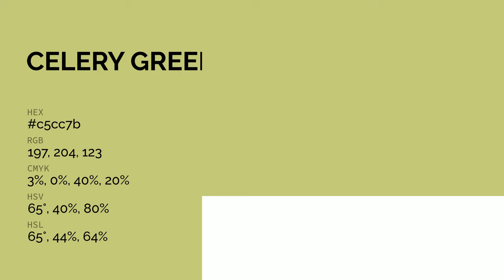Celery Green color c5cc7b hex color - Green color - Cool color c5cc7b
What color is Celery Green ? c5cc7b hex color - Green color - Cool color c5cc7b

Hex c5cc7b Color Code is also known as Celery Green color.

Hex c5cc7b Color code in RGB color code model is created after adding 77.25% red color, 80.00% green color and 48.24% blue color.
Hex c5cc7b Color code in CMYK color (process color) code model is generated after subtraction of 3% cyan, 0% magenta, 39% yellow and 19% black.